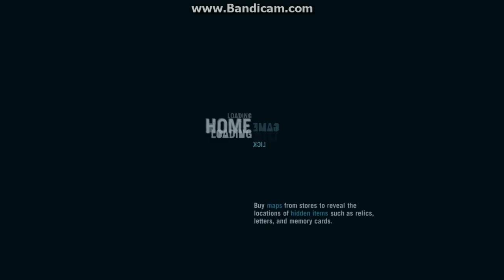Zagrajmy w: "Far Cry 3" PL odc.43 Tajemnice Wyspy (Sezon 2)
Czterdziesty Trzeci Odcinek z serii Far Cry 3 PL (Sezon 2). Podoba się Odcinek! Kliknij w dzwoneczek! Napisz Komentarz! łapkę w górę! Do zobaczenia i usłyszenia w moich filmach. Pozdrawiam Emi